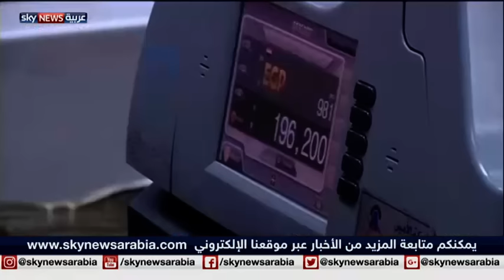تعويم الجنيه.. الرابحون والخاسرون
تناول "حوار القاهرة" قرار تعويم الجنيه الذى استيقظت مصر صباح الخميس على صدوره من البنك المركزى، ليرفع به سعر صرف الدولار إلى متوسط ثلاثة عشر جنيهاً، ما يعنى خفض قيمة العملة المحلية بنحو ثمانية وأربعين فى المائة، ضمن حزمة إجراءات سبق أن أعلنت عنها الحكومة ووصفتها بأنها ستكون صعبة.